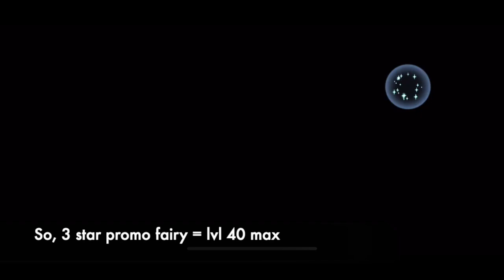Kingdom of Heroes: Tactics War (Guide to Promotion, Exp, Skill upgrade - Things to look out for)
Hiya guys! In this video, you will learn everything about promotion, exp and skill upgrade. Hope everyone enjoyed it ^-^

Audio Source 1: (Free licensed)

Audio Source 2: (Free licensed)